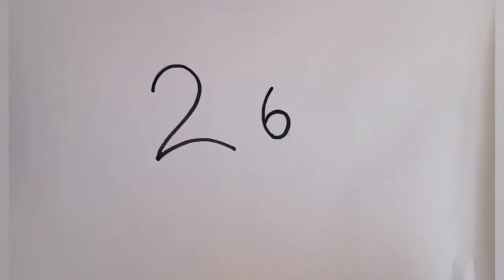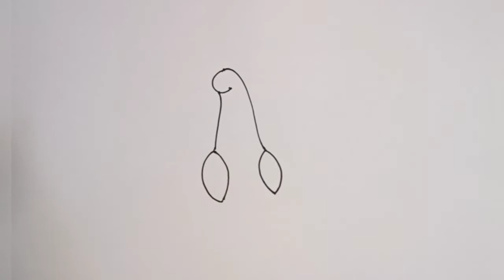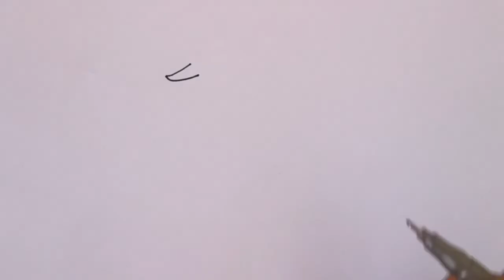Top 5 birds drawing easy to draw birds drawing@DrawingTalent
Crow drawing
Parrot drawing
peacock drawing
Hen drawing
duck drawing